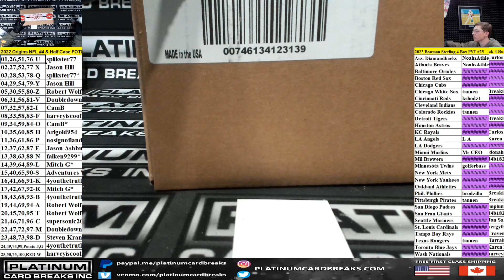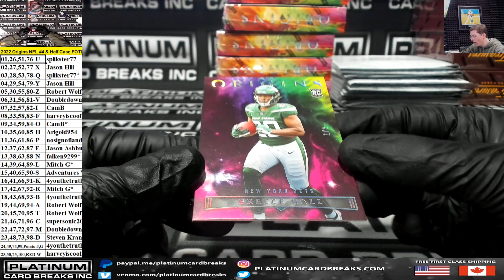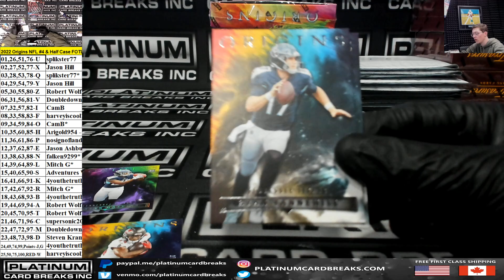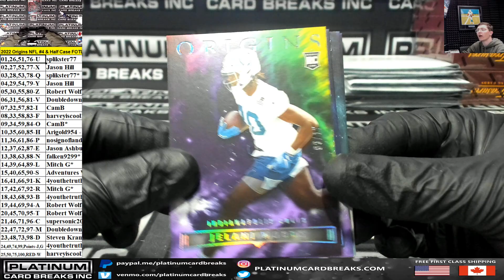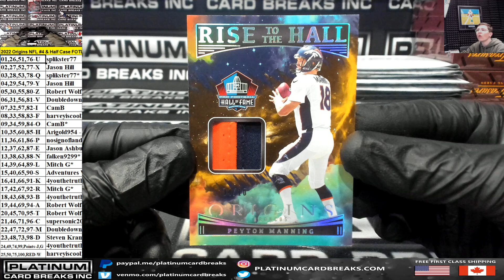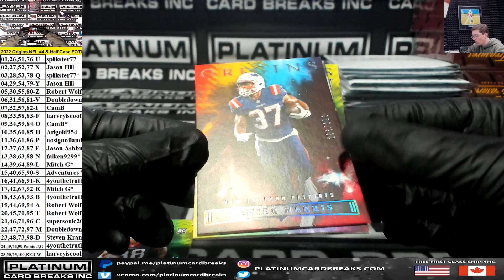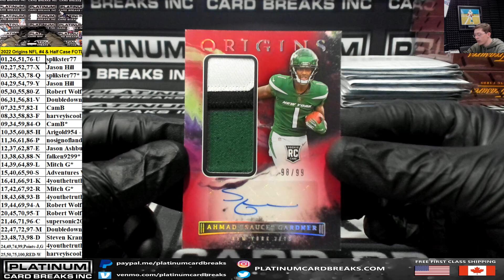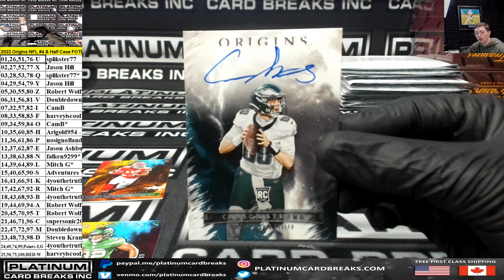2022 Origins NFL Half Case FOTL Numbers Chatter Drop #1